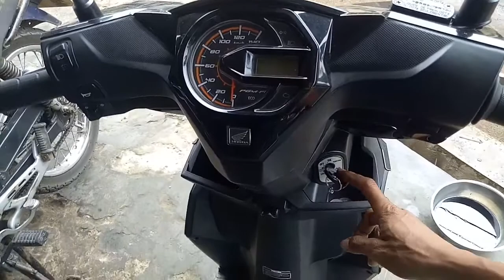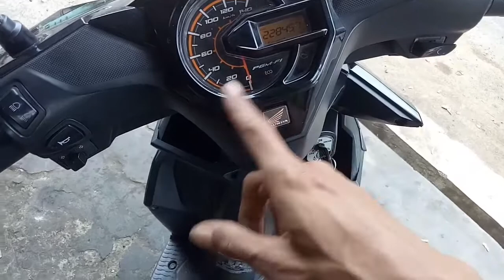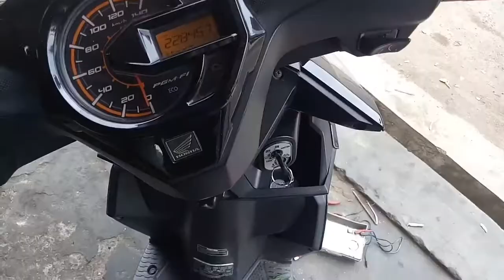Cara cek Honda beat esp mati kelistrikan || cukup menggunakan bohlam